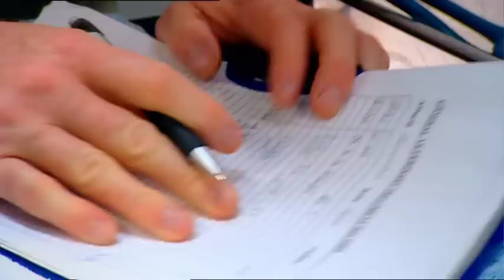Outback Wildlife Rescue Episode 3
Grave fears for a koala hit by a car, the race to save a trapped bird and an uninvited guest who refuses to leave its new home.